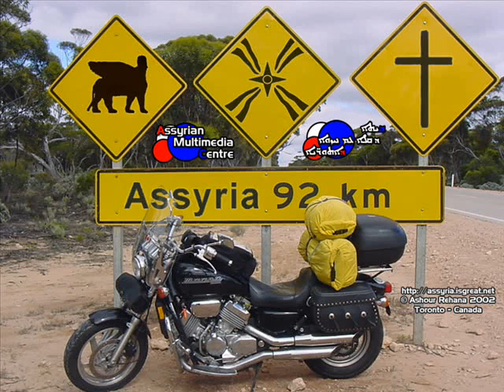Assyrian Aziz Saliba - Dady Dady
a song recovered from aziz saliba. very sad song...